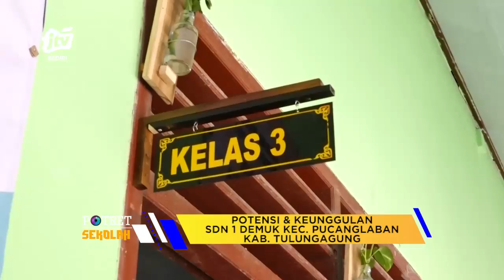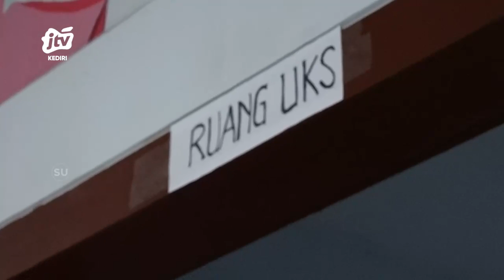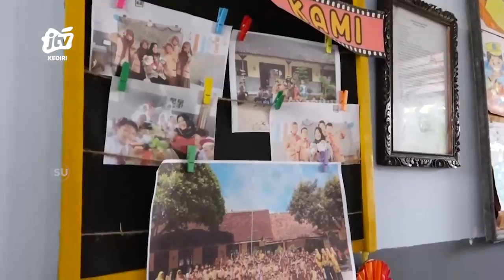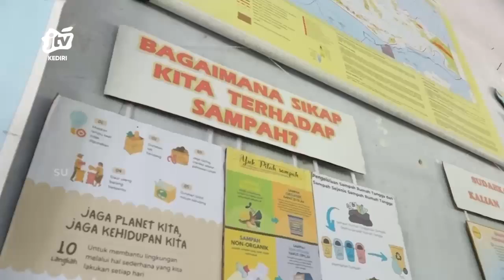Potensi & Keunggulan SDN 1 Demuk kec. Pucanglaban Kab. Tulungagung Seg 2